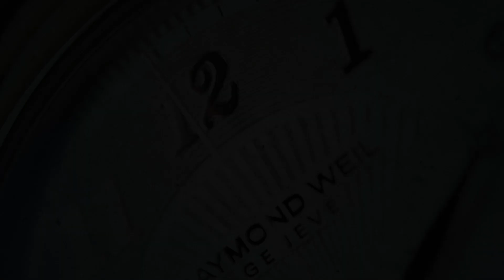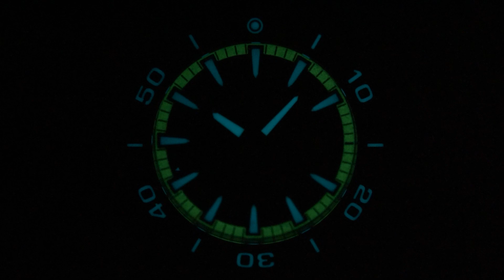PHOIBOS Proteus 300M PY024B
SeriousWatches is an authorised PHOIBOS dealer and you can view this watch for sale on our site:

The PHOIBOS Proteus 300M PY024B is an impressive watch powered by a a reliable SII NH35A movement, which sits inside the sturdy stainless steel case. It features a beautiful matte textured blue dial which is surrounded by a lovely ceramic bezel.
The watch has a 42mm width and 49mm lug to lug size, making it suitable in size for most wrists without being overly bulky.

It comes on a steel bracelet and has a date window at 3 o'clock for added practicality. But not only that - with its 300m water resistance and anti-reflective double-domed sapphire crystal, you can be sure that this tough timepiece is up to almost any challenge.